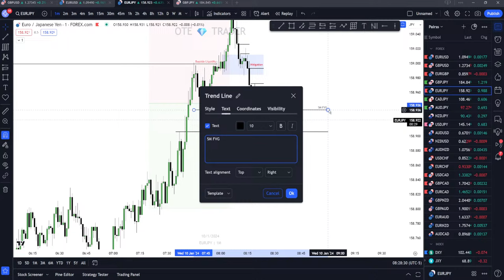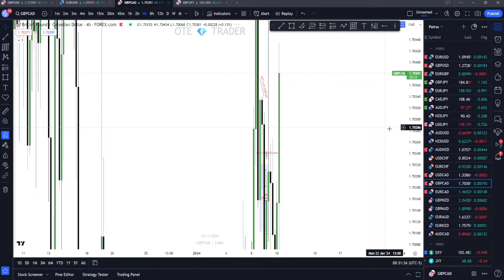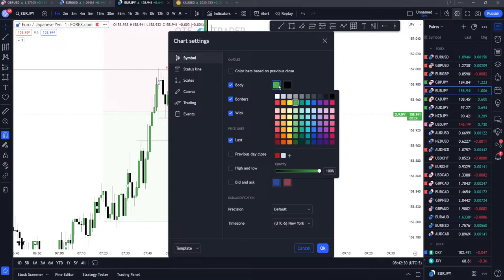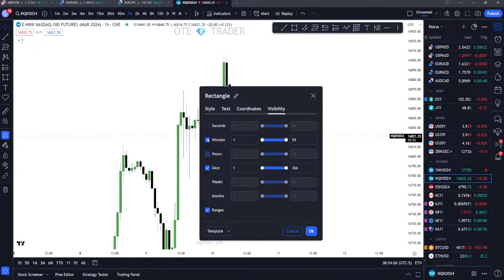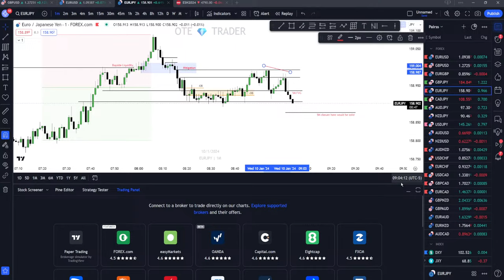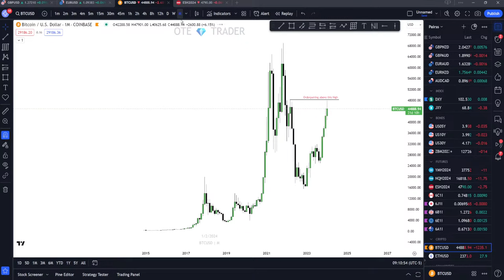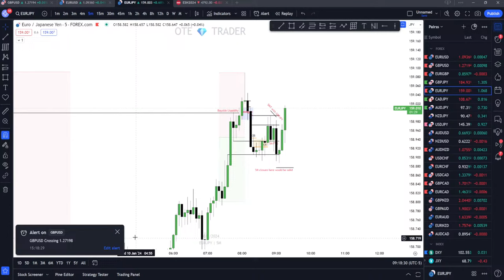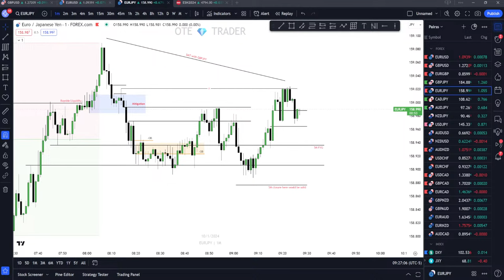[FOREX] New York Session - January 10th, 2024 - The OTE Trader | ICT Concepts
I'm not a financial advisor, trade at your own risk.

Rules:

1. No racism
2. Keep the language clean
3. Questions I wont answer:
- Lotsize?
- Are you profitable?
- What is your winrate?
- Do you know this trader (insert trader)?
4. You can send charts for review.
5. I dont do signals.